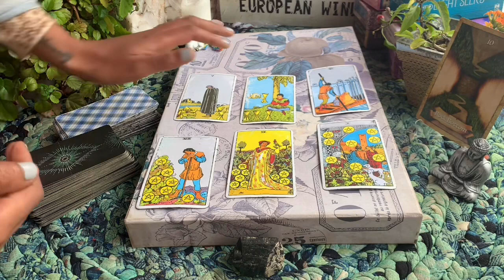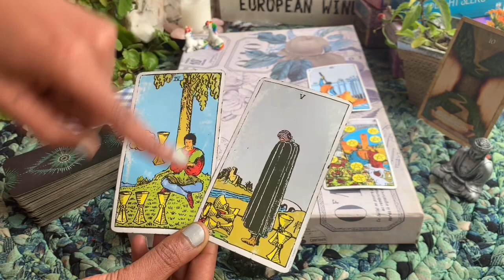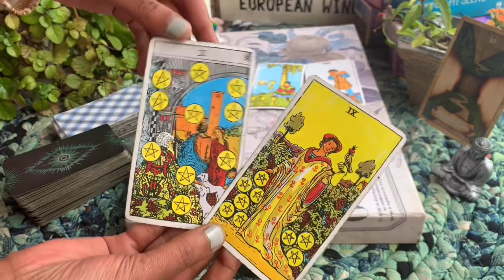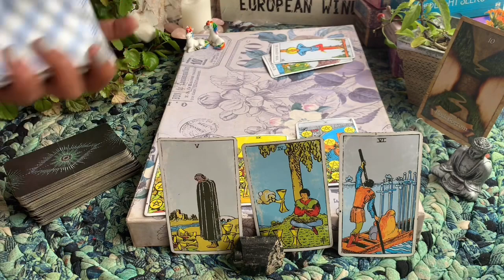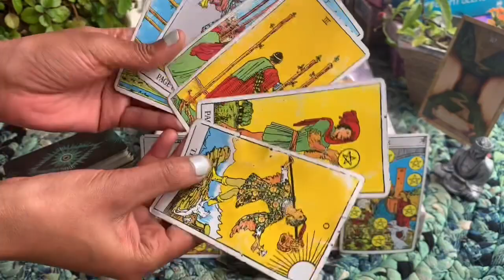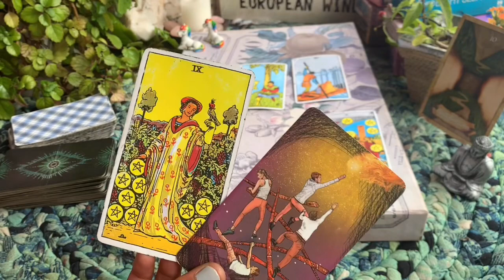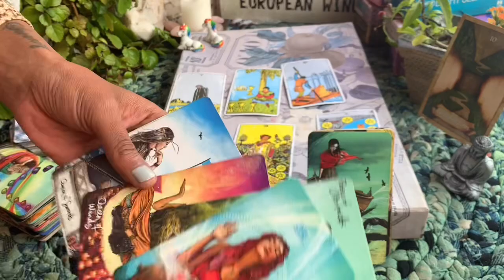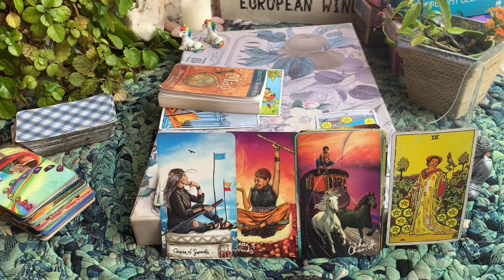SCORPIO ♏️ AUGUST 2021 Tarot. THESE MISSED OPPORTUNITIES BRING YOU TO YOUR BLESSINGS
SCORPIO ART: Kelly Beale
CLIP SOUNDTRACK: Not The King _ Ice Tea

This is a SCORPIO  ♏️ AUGUST 2021 General tarot reading. The information shared in this video may describe the energies around you but should never take the place of any medical, legal or professional help. These energies may surround you but they do not govern you. You are your own decision maker.